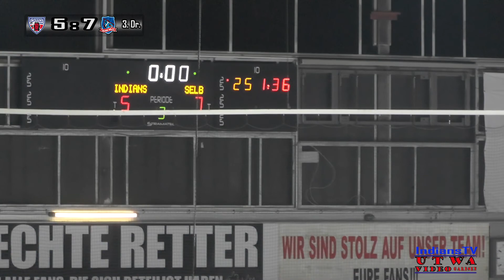Playoffs 2019: Spiel 1 EC Hannover Indians vs Selber Wölfe 15.3.2019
Offizieller Youtube-Kanal der EC Hannover Indians.